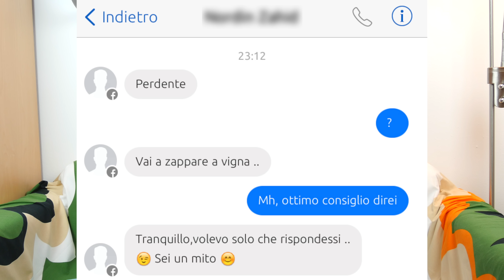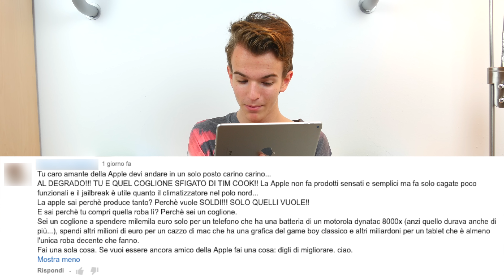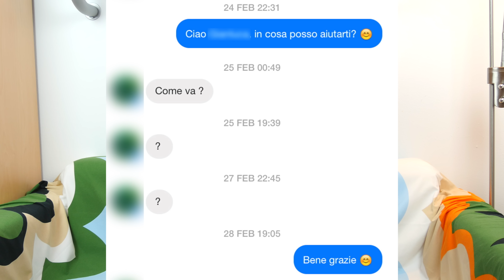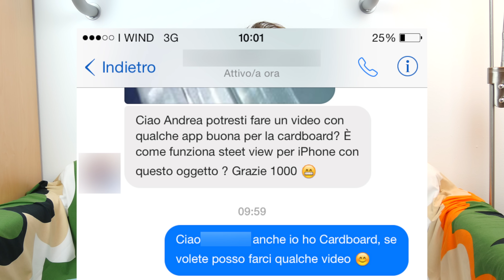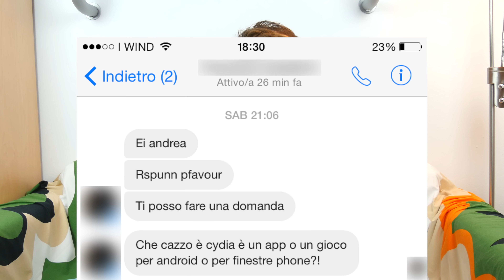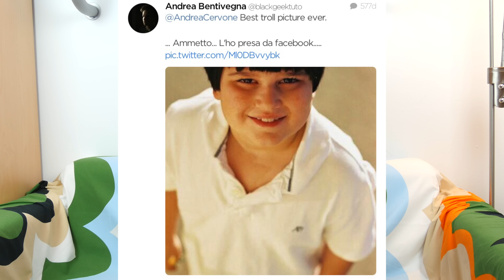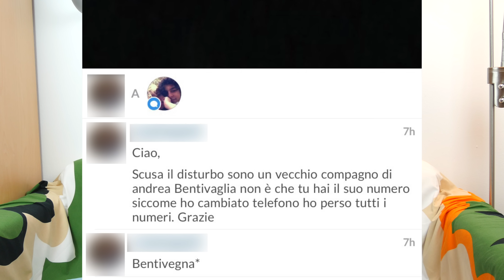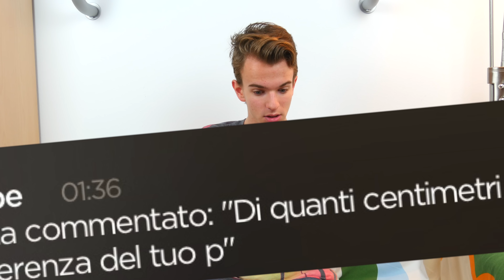I Commenti più ASSURDI e DIVERTENTI del 2015!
Un altro anno che abbiamo passato insieme... Un altro anno in cui mi avete dato un supporto senza precedenti... Un altro anno in cui mi avete scritto alcune idiozie che non potevo non collezionare D:

Spero che il montaggio vi piaccia guys, ci rivediamo nel 2016 più carichi che mai!

CANZONI

Canzone Intro: ASDFMovie song
Canzone video: Jason Farnham - Locally Sourced

SEGUITEMI QUI